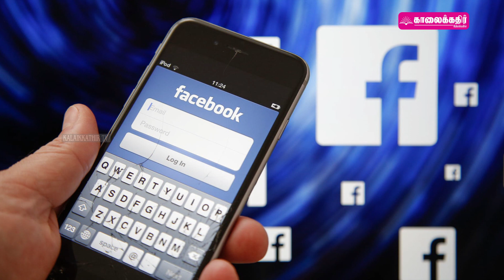🛑மன்னாரில் 30 மில்லியன் ரூபா பெறுமதியான போதைப்பொருள் மீட்பு | Today Tamil News | Kalaikkathir Tv